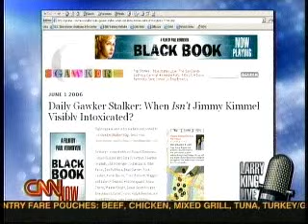Kimmel Takes On Gawker Stalker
For several years I reviewed comments before approving them. While many of the comments were funny or thoughtful or apt, at least as many were obscene and even violent. I got tired of editing all that and so disabled all comments. I was sorry to see the good ones go, but it's been a relief not to read the rest.